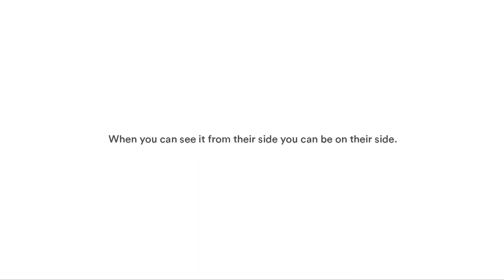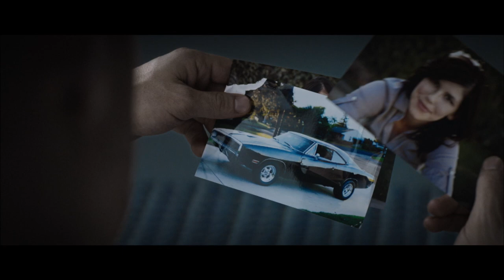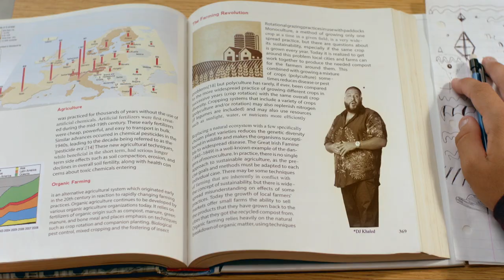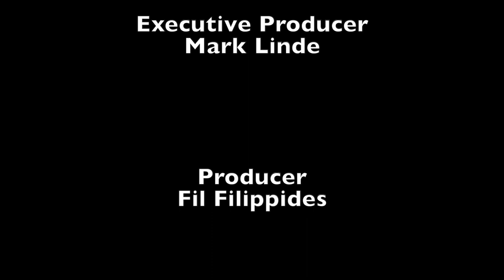MIAA Playoffs - BHS Boys Soccer vs Xaverian 11-14-19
2019 MIAA Boys Soccer South Division 1 Semi Finals